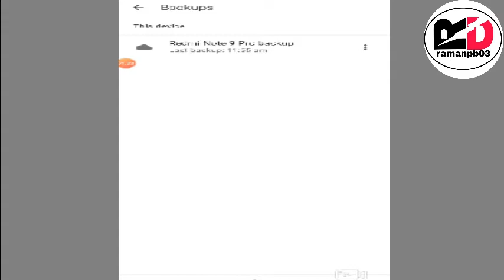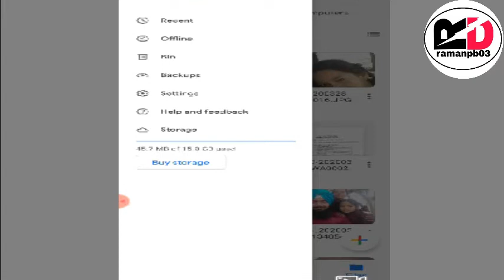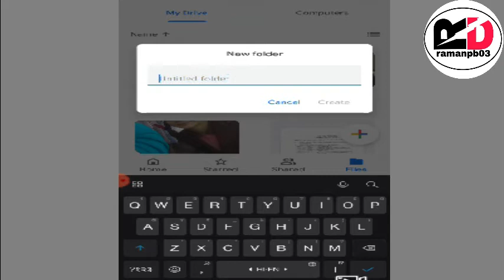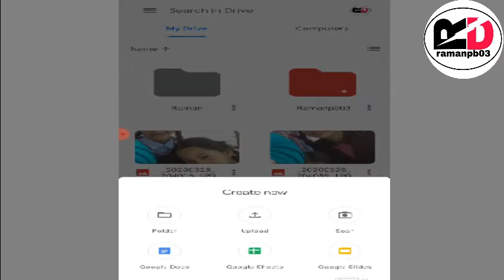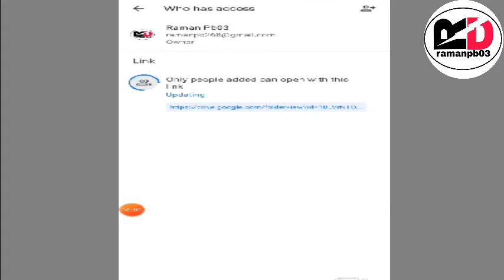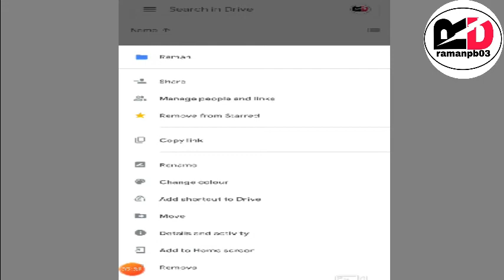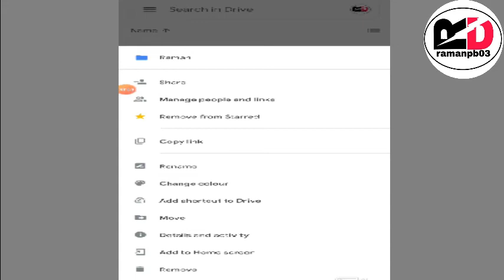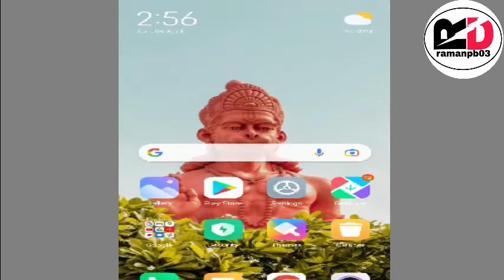Google Drive | How To Use Google Drive | Google Drive Hidden Features | Google Drive Full Tutorial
Cover Topics :-
1.  What is google drive
2.  google drive kaise chalaye
3. google drive me photo or chat kaise save kare
4. google drive tips and tricks
5. google drive how to use

about video :-
                             ajj ke iss video me mane battea hai ke  google drive me photo or chat kaise save kare or how to use google drive to shear file ke barre me battea hai

my gears-